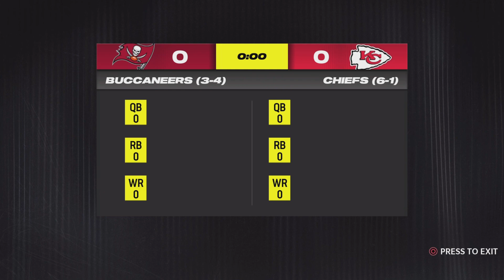Franchise($) Steelers at Commanders - Week Eight: 1pm Sunday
George Pickens and the Steelers cross conferences and travel east to Washington D.C. to face off against recently traded running back Jaylen Warren and Redskins in a revenge game.